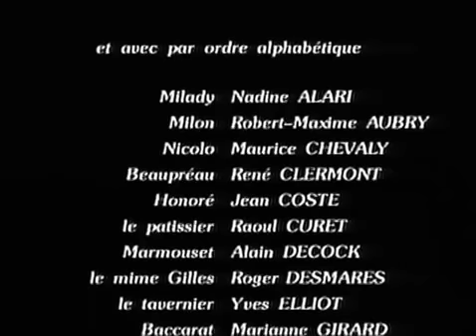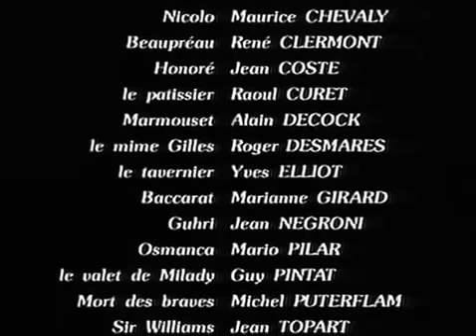Rocambole 02 Les Étrangleurs Part 2 (1964)